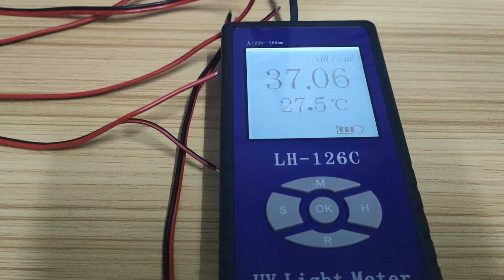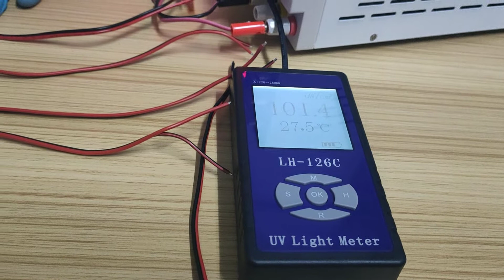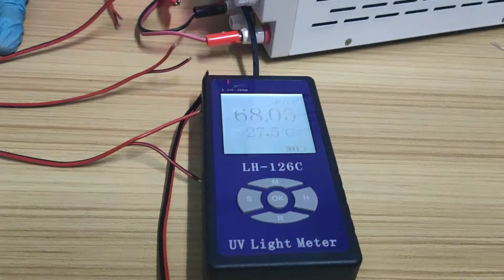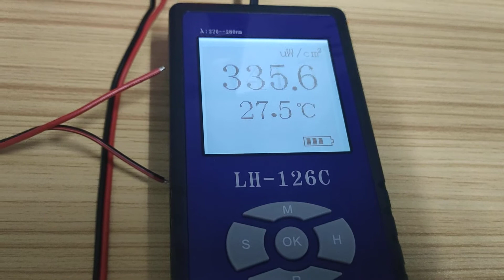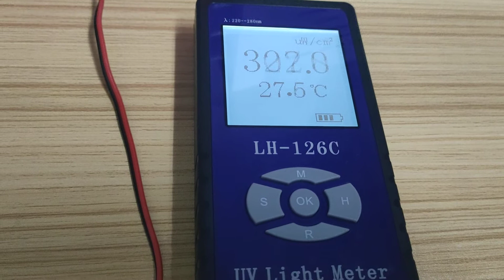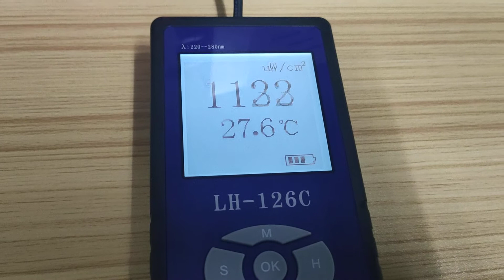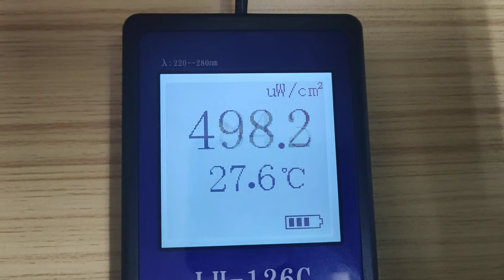How to test UVC LED radiation DC12v DC24v DC5v UVC LED strip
How to test UVC LED , how to measure UVC radiation ?  265nm 278nm germicidal UVC LED strip